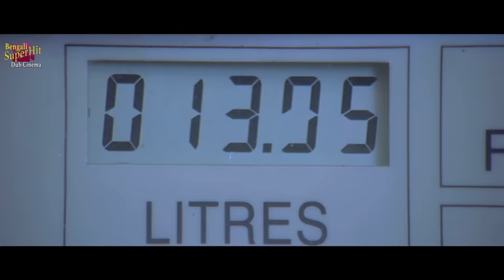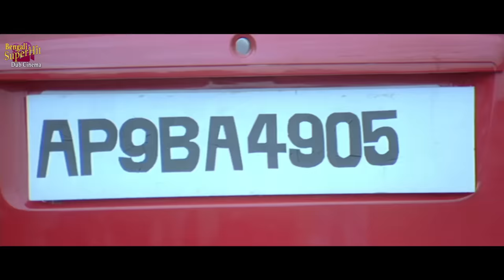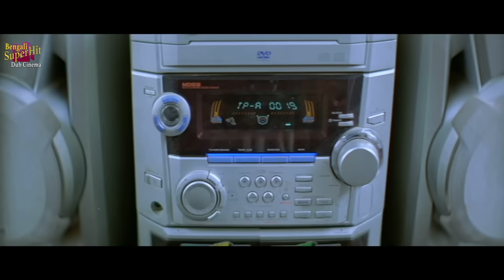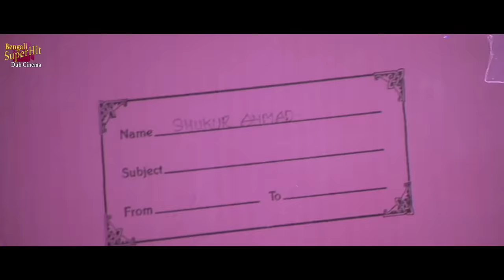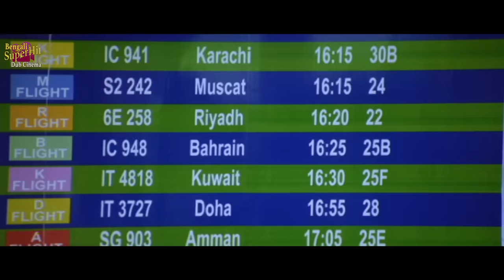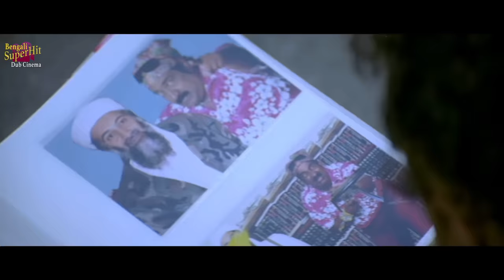GAME FIGHTER | DUB MOVIE | NITIN | ELIYANA |HEMA | RAMA PROBHA | SUNIL | SUPERHIT BENGALI DUB CINEMA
SUPERHIT BENGALI DUB CINEMA presents Bengali full movie " GAMEFIGHTER" "গেমফাইটার" which was released in the year 2022, Directed by: PARUCHURIMURALI, starring : NITIN, ELIYANA, AHUTIPROSAD, RAMAPROBHA, SUNIL, HEMA ETC.

Movie Credits :
Film.      :  GAME FIGHTER ( গেম ফাইটার )
Director :  PARUCHURI MURALI
Starring : NITIN,ELIYANA,AHUTI PROSAD,RAMA PROBHA,SUNIL,HEMA  ETC.
Music Director(s) : MANI SHARMA
Release : 2022